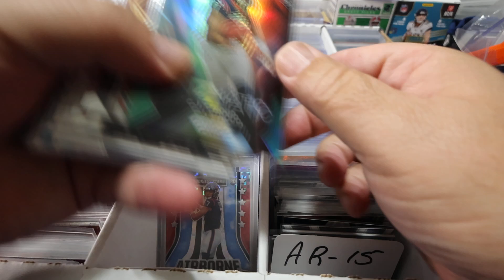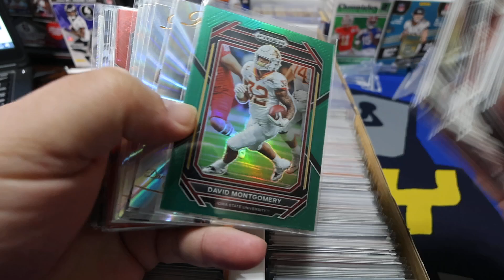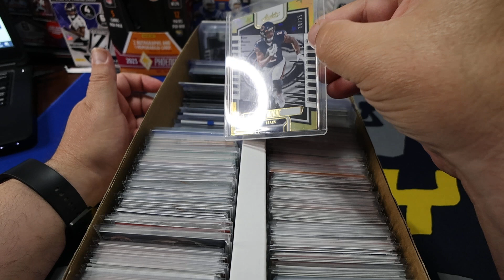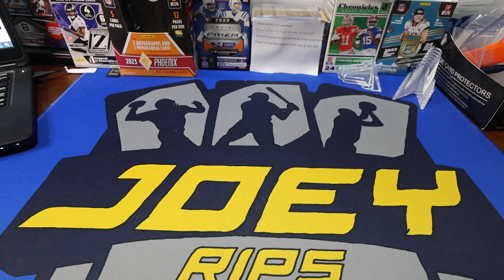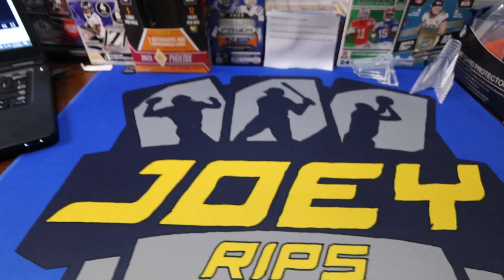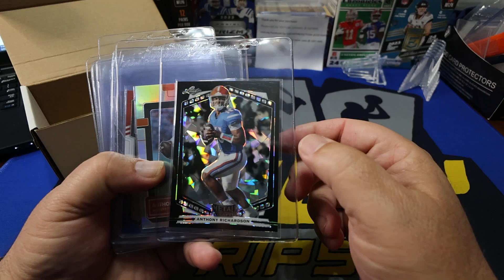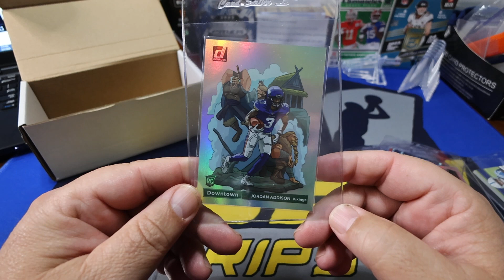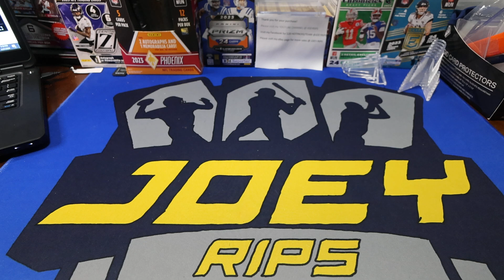NEW VENTURE!!!! STAY TUNED FOR MORE INFO